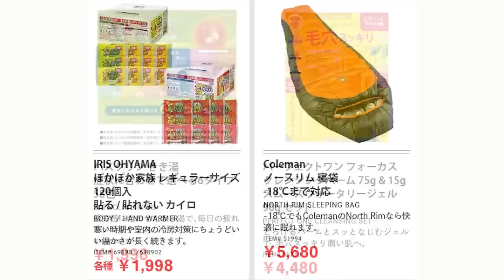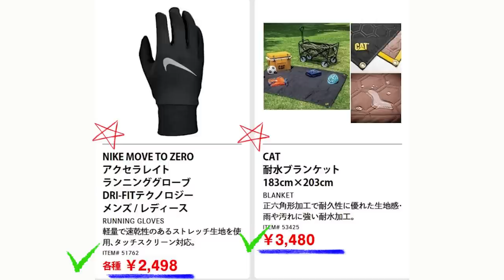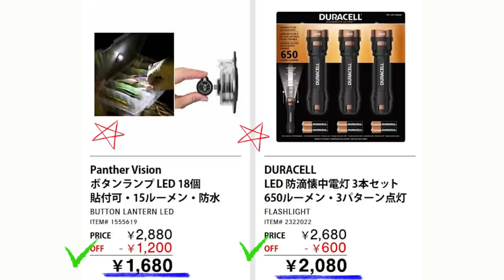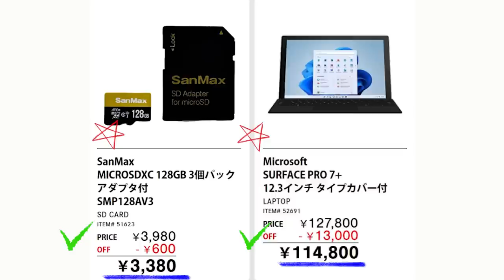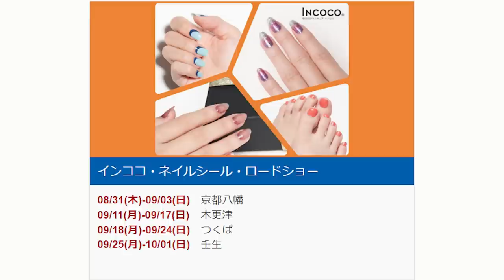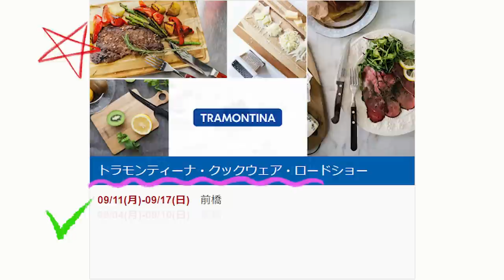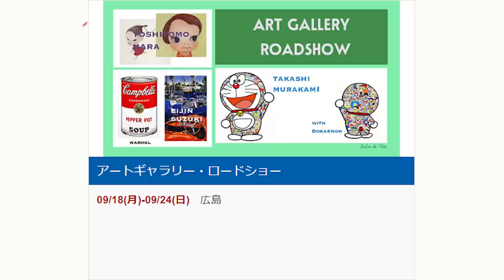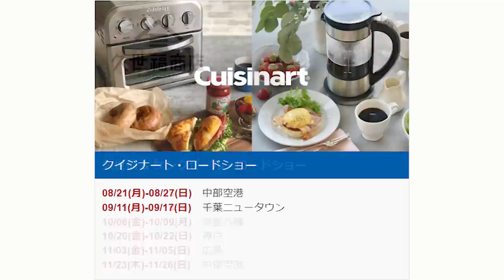【2023 08 28】コストコ magazine セール クーポン 最新 情報 【THIS WEEK'S SAVINGS!】